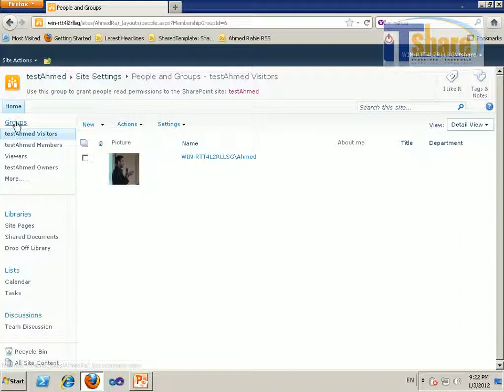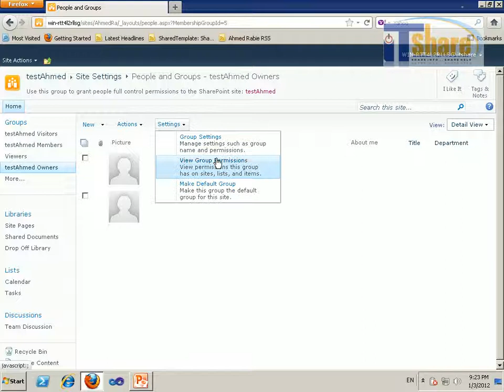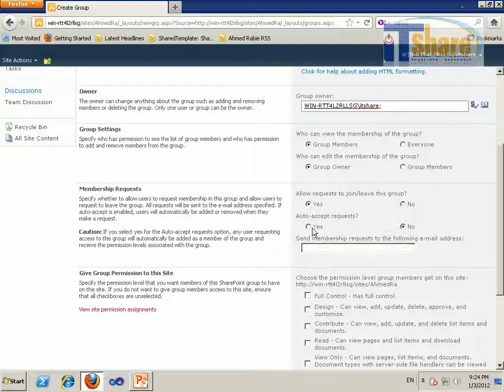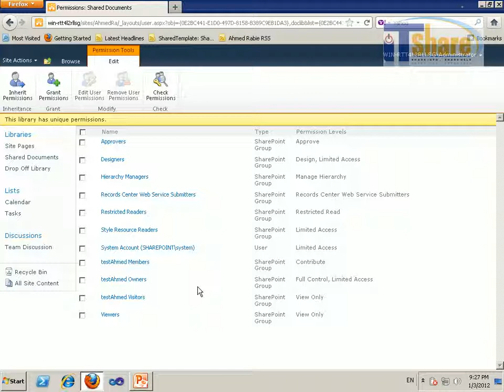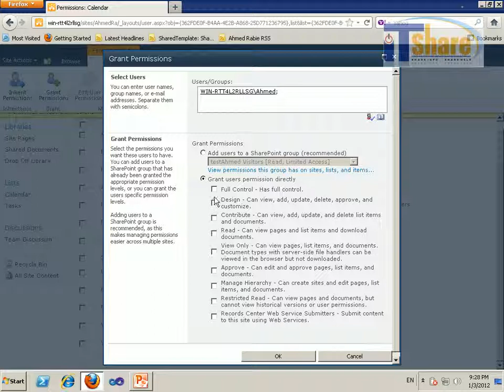10 SharePoint 2010 Security